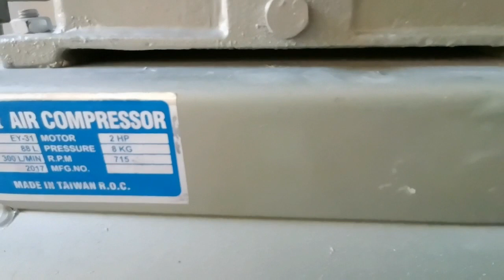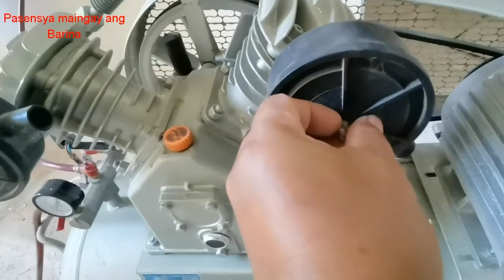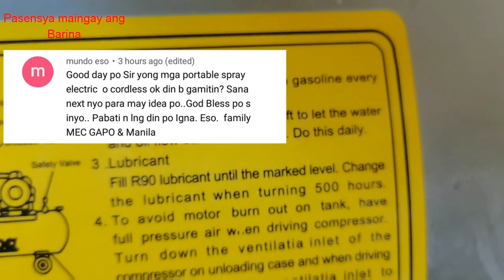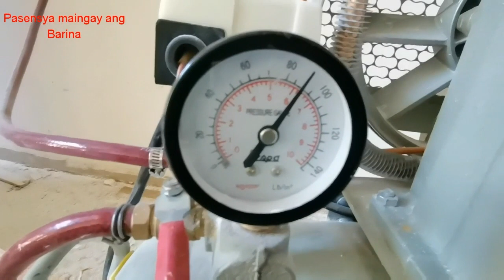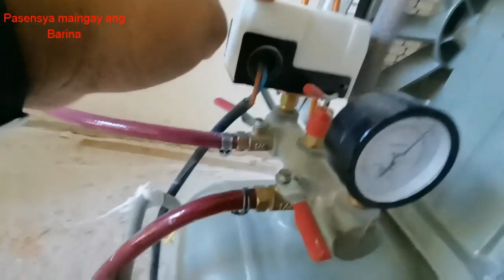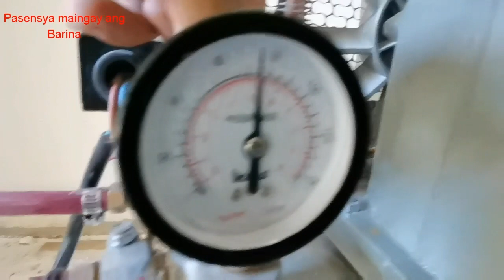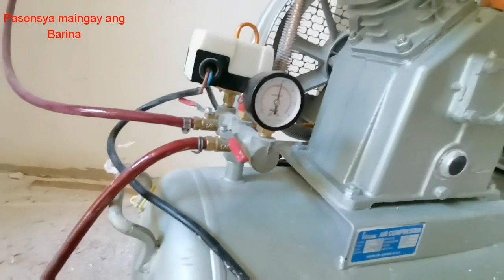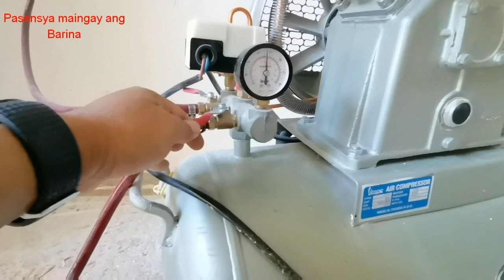Paano gamitin at panatilihing maayos at gumagana ang ating air compressor?